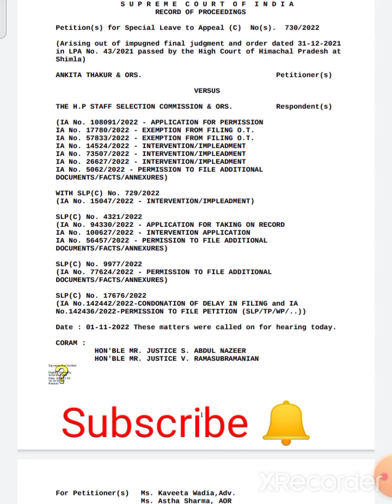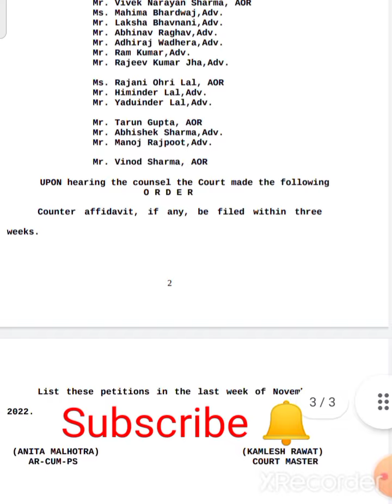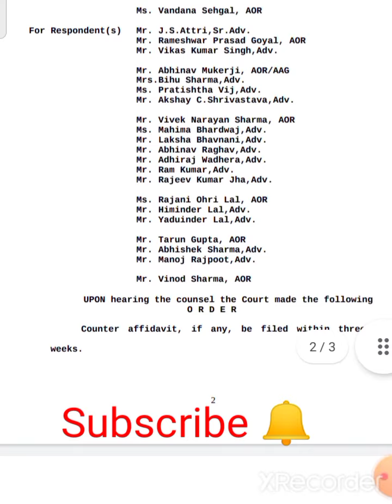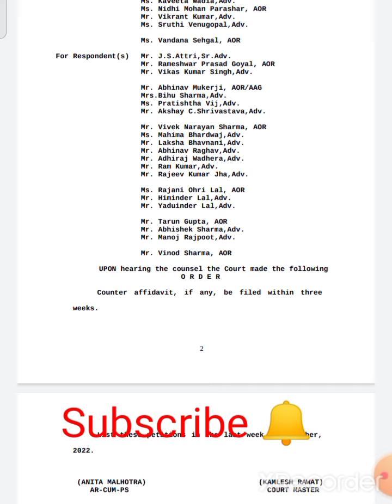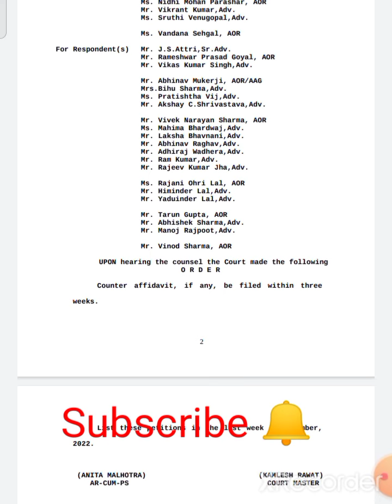🛑👉JOA IT 817/ 556 SC ORDER copy / कब आयेंगे 903, 939, 965 का रिजल्ट